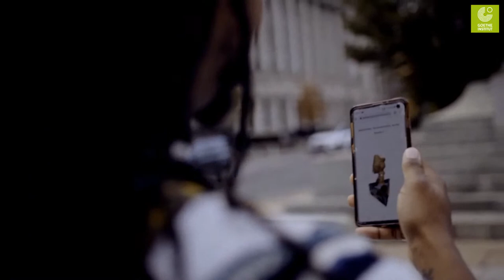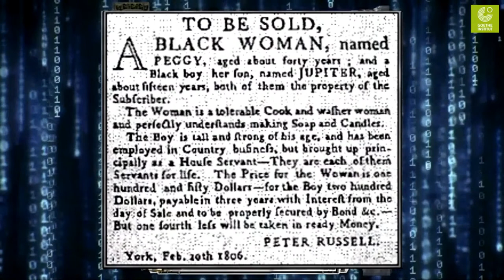Shaping the Past: Black Digital Futures | Virtual Walking Tour + Talk with Quentin VerCetty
The multidisciplinary Canadian artist Quentin VerCetty invites you to follow him on a virtual walking tour, reimagining Toronto's monuments by foregrounding neglected Black biographies and exploring Black digital futures.

VerCetty will share his walk around downtown Toronto with the audience, present biograhical shorts of Black leaders, host a live conversation with artist-mentor Ken Lum and a Q&A with the audience. They will be joined by Prof. Dori Tunstall, Dean of Design at the Ontario College of Art and Design University and elder Ginelle Skerritt, whose work focuses on reclaiming African people's connection to arts,culture, and spirituality for future generations.

This project, “Missing Black Technofossil Here”, is a public space intervention and conversation proposed by multidisciplinary Canadian artist and Monument Lab fellow Quentin VerCetty.

This event is part of the ongoing project Shaping the Past, a transnational exchange program bringing artists and activists together in dialogue to highlight ongoing critical memory interventions in sites and spaces in North America and Germany, designed by the Goethe-Institut, Monument Lab and the Federal Agency for Civic Education.

Presented by Goethe-Institut Toronto, Monument Lab and the Federal Agency for Civic Education